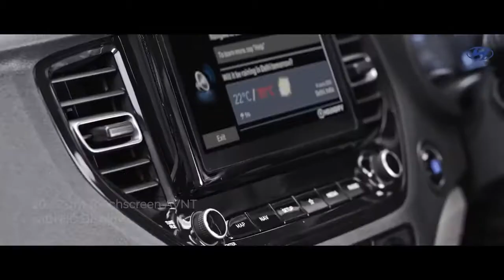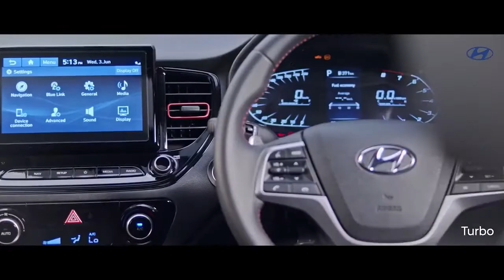ALL NEW 2021 Hyundai VERNA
Hyundai Verna 2021 Release Date, Engine, Interior, Price – You will be forgiven for thinking that it is an Elantra at the initial vision. The Verna battles in a portion exactly where the exterior design could make or split the customers’ decision as Honda City and Maruti Suzuki Ciaz have their own very own adhering to in the end appearance are subjective. When rumours shrouding the following generation,

Hyundai Verna 2021 have come up on the internet way too usually currently, its styling update remains a puzzle. Be concerned not then, as we certainly have the excellent making of how the upcoming C-section sedan could possibly look like. Politeness of a Behance end user, the following-gen Verna continues to be styled in coherence with the facelifted Elantra containing eliminated available for sale lately in certain international trading markets.

Hyundai Verna 2021 Exterior
With the To the south Korean automaker usually focused on keeping the exact same lineage on Verna, we might be viewing the correct same sharper design cues on its future technology. The offering suggests the Hyundai Verna 2021 with a reducing-edge top fascia featuring streamlined headlamps, area-tilted triangular formed fog lamps and a slimmer cascading entrance grille encompassing side to side slats.

The carmaker, if you see directly doesn’t lack any fashion element in the new Verna too. Equipped with an excellent large headlight model, and, of course, with the projector beams and Directed running lights looks excellent nevertheless it is not pathway breaking up as the past era currently has it.

All credits to Hyundia
CC